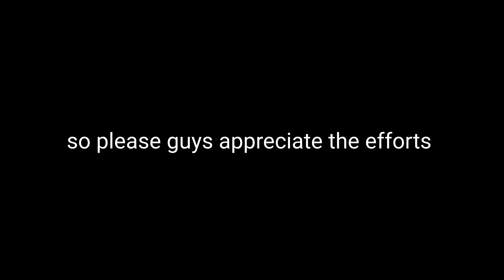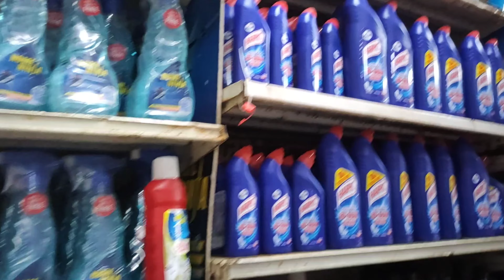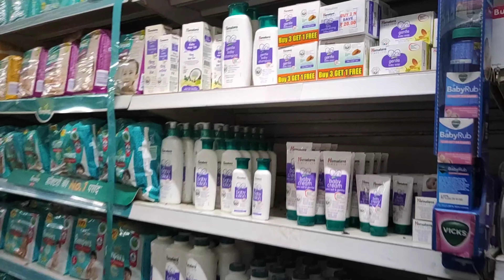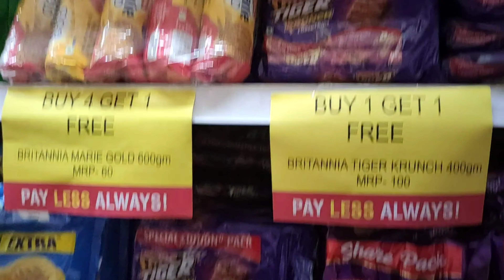Vishal mega mart | end of season sale | affordable clothing in nagpur